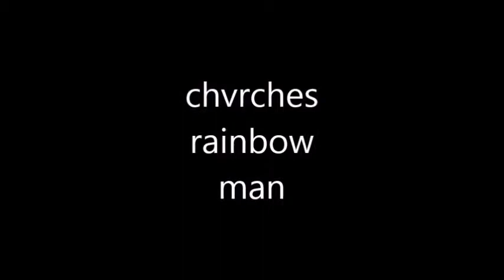Chvrches - Lies / Busy P (Pedro Winter) - Rainbow man mix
a quick mash up I've just finished, not perfect but hope you like.